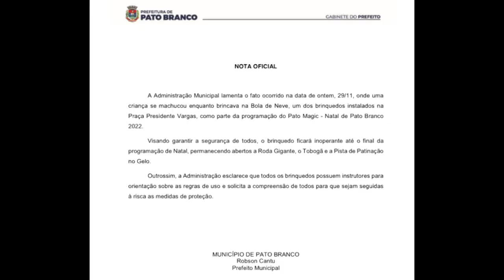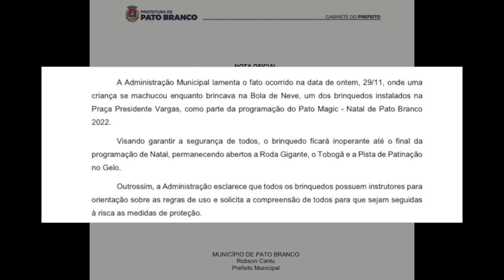Decoração natalina e brinquedos são atrações especiais na Praça Central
Atualidade: Pato Branco vive o clima de Natal, após a abertura no último sábado. A população pode apreciar a decoração e os brinquedos que estarão disponíveis até janeiro.